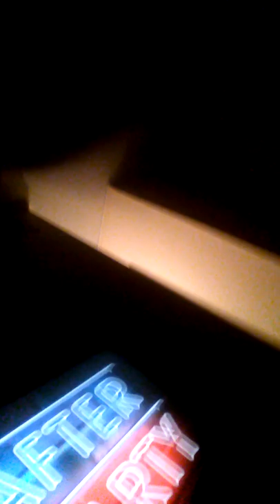Twin fight Anime 4 life